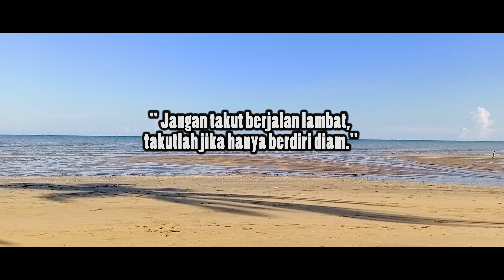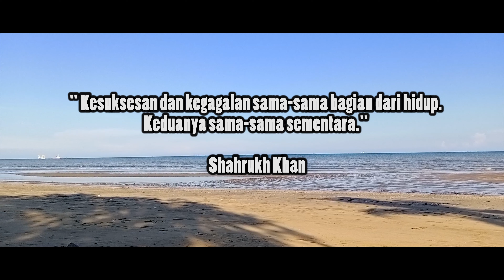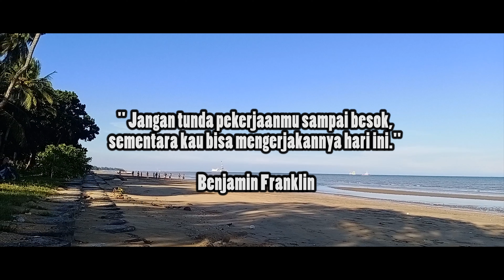Jadilah diri sendiri agar hidup lebih asyik 😉 berbagai inspirasi sukses